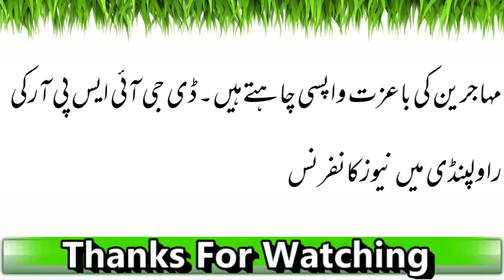DGISPR: Aman Ki Khowahish Ko Kamzori Na Samjha Jaey | Latest News